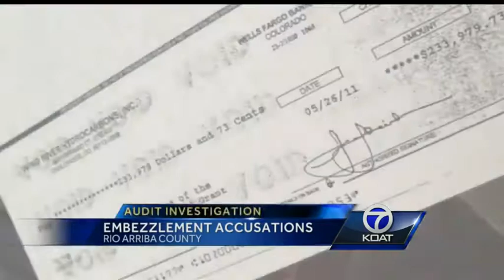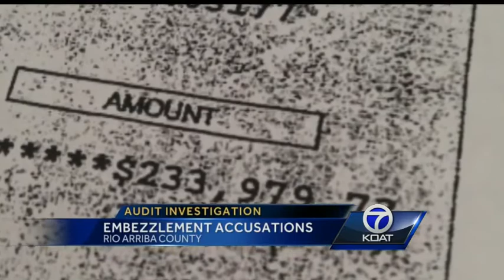Accusation: Public money used for male enhancement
An elected official is accused of using public money to buy penis enhancement pills, and that's not where the fraud investigation ends.